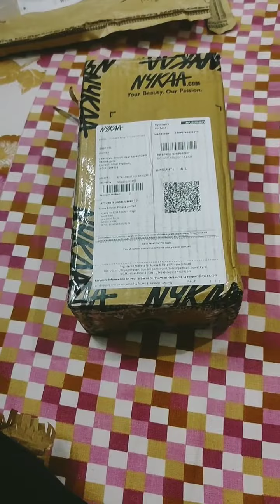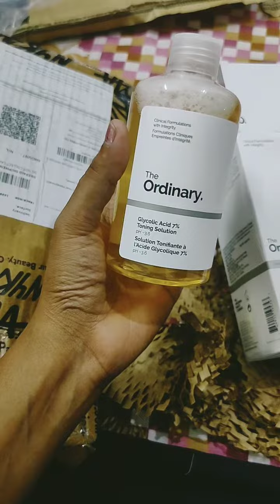# The Ordinary glycolic acid inRs.1250 review